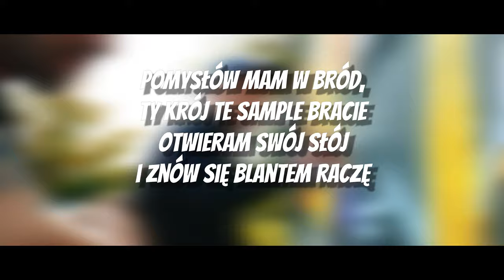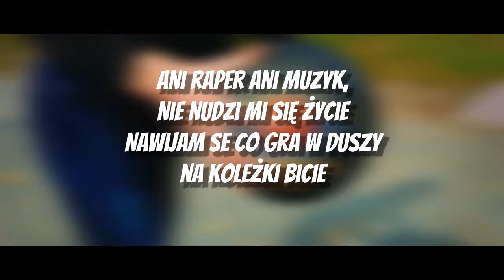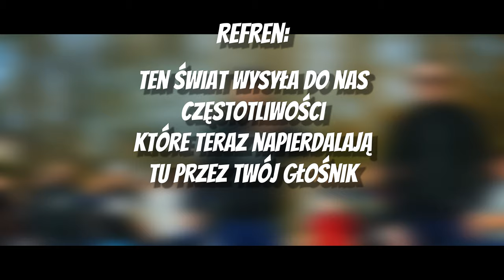Wiśnia Bakajoko - Sedno [TEKST]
🎵 Wiśnia Bakajoko - Sedno gość. Junior Stress 🎵
«Tekst»

Tu gdzie bloki są szare,
Wyroki niemałe
Mów że nic nie dostałeś,
Ale życie jest darem
Zatem dalej,
Kończ narzekanie, za każdy dziękuj
Dzień tu gdy przeżyłeś
Następny już jest twój
A mój to na pewno,
Znów trza zwiększać tępo
Co robię rozsądnie,
Biorę co moje łyżeczką
Spójrz tu koleżko,
Cóż mam to zwycięstwo
Nie boję się,
Choć wiem że łatwo się jebnąć biegnąc
Niech to w obieg
Prędko lata na odsłuchy
Sedno to waszym
Sercom dodawać otuchy
Pozdrowienia do puchy,
Musisz zdusić złość, frustrację
Trzymaj się tam mordo,
Chuj w podłą administrację
Wprowadzam swoją narrację
W hip-hopową stację
Robię sobie rapy,
Bo na tym najlepiej znam się
Pomysłów mam w bród,
Ty krój te sample bracie
Otwieram swój słój i
Znów się blantem raczę

[Refren: Junior Stress]
Życzę ci szczęścia i miłości
Przеlewam na kartkę życie
Którego niе dość mi
Sedno podejścia do rzeczywistości
Miłość do muzyki
Zrodzona ze złości
Ten świat wysyła
Do nas częstotliwości
Które teraz napierdalają
Tu przez twój głośnik
Ten świat tych,
Masz już wiele radości
Życzę ci szczęścia,
Zdrowia i wolności

Znamy się nie od dziś i
Razem idziemy tam gdzie
Ziomal chcemy,
Nikt niech nie wpierdala nam się
W koło nas pełno świń,
Czasem łypię, się popatrzę
Przeglądam menu,
I tak wezmę to co zawsze
Lubię naturalne piękno,
Chyba mnie rozumiesz
W sumie jak patrzę
To sedno życia sobą być umieć
Dawno obrałem kierunek,
Kopią dołki niektórzy
Płynę sobie z dymem
Gdy ty topisz się w kałuży
Ani raper ani muzyk,
Nie nudzi mi się życie
Nawijam se co gra
W duszy na koleżki bicie
Trzeba tworzyć takie nuty,
Powiem ci jak to widzę
Że w Stanach na Brooklyn
Zaczną mówić Bronowice
To wiadomo,
Mam świadomość że słuchają małolaci
Wysyłam wiadomość,
Kurwa nie brać dopalaczy
Wkładaj serce w to co robisz,
Się rozwiniesz,
Sprawa prosta
Pamiętaj skąd pochodzisz,
Niech rośnie w siłę Polska

[Refren: Junior Stress]
Miłość do muzyki
Zrodzona ze złości
Ten świat wysyła
Do nas częstotliwości
Które teraz napierdalają
Ten świat tych,
Życzę ci szczęścia,
Zdrowia i wolności